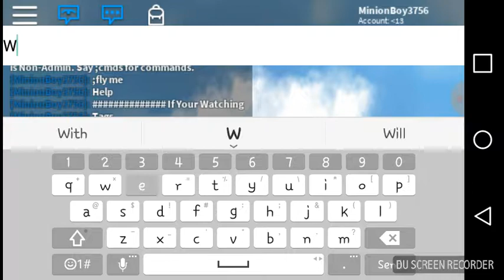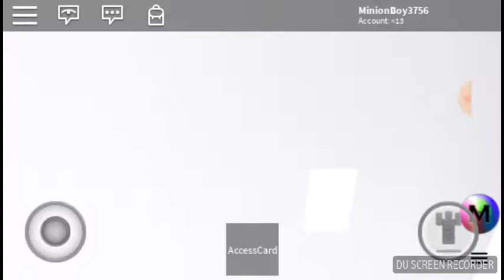Roblox: Office Elevators